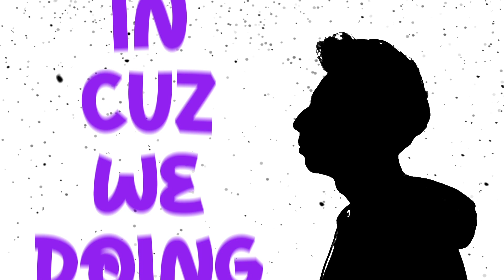NVTV Season 4, Tuesday, 12/5/23